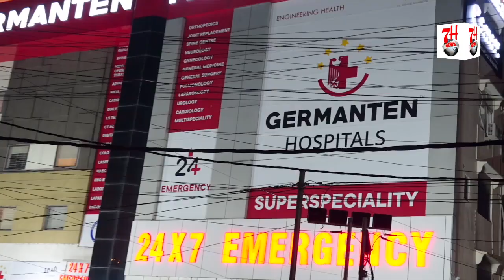Ktr K Daure K Moque Par Nizambad Me Kuch Leaders Ne Ki Dharna Dene Ki Koshish | 7h Tv News